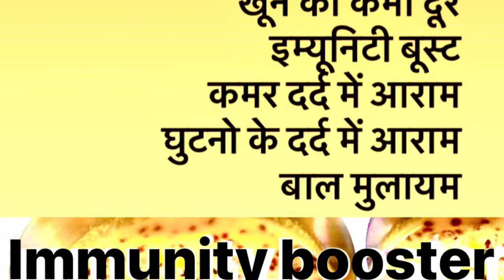भारत की 16 सोलह भाषाओं में हलीम बीज(halim seeds) के नाम halim seeds all names in 16 languages